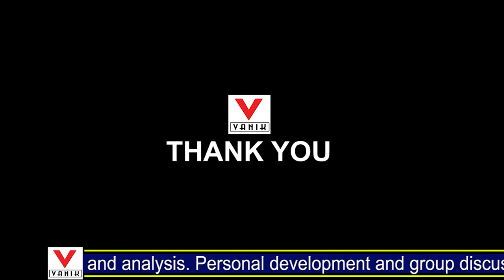Selected in First Attempt in ASO HIGH COURT-2023 | Rank-48 SUMAN MOHAPATRA Interview | Topper's Talk